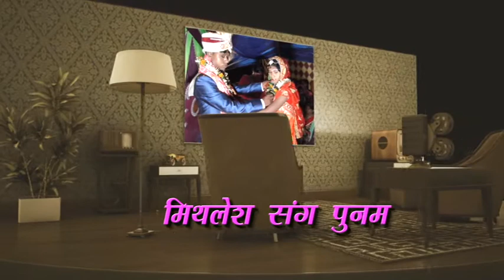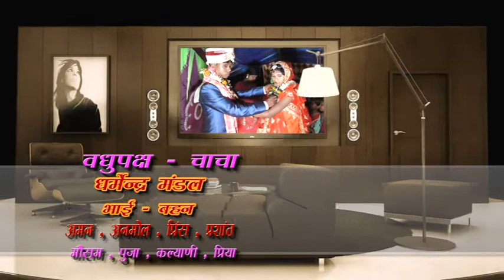mithlesh ke sadhi part 1